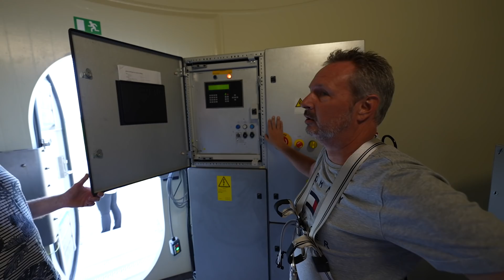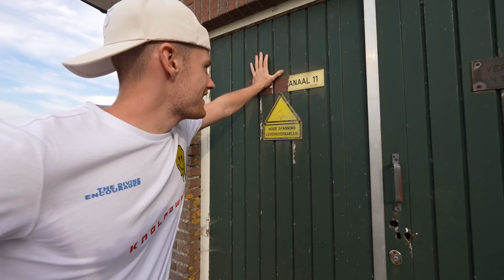BOVENOP EEN WINDMOLEN VAN 100 METER!! 😲 #2957